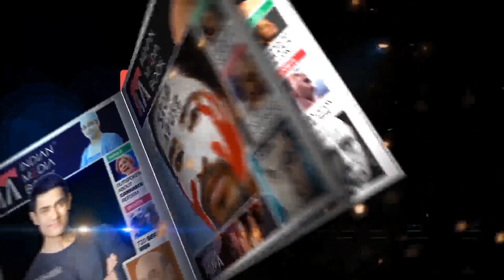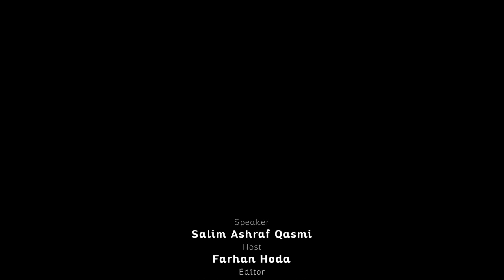Will Ramadan affect Muslims in voting? | Election 2019 | Salim Ashraf Qasmi